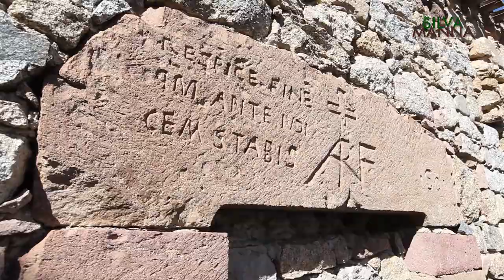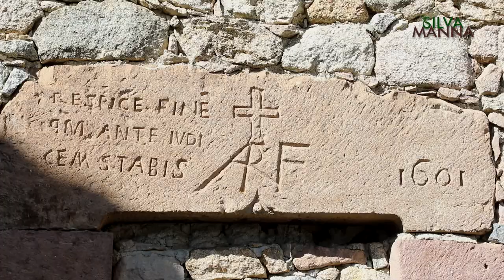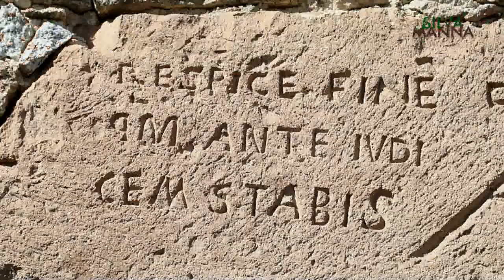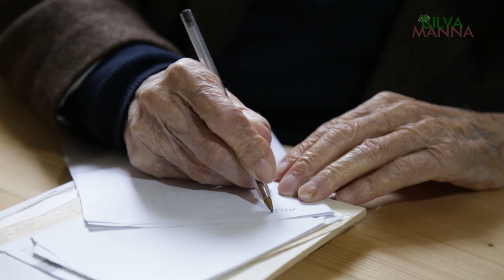SILVA MANNA 2019 - Orotelli - P3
L'uomo, l'ambiente, i misteri e le tradizioni.
La Sardegna come non l'avete mai vista!

Siamo a Orotelli, piccolo paese situato nel cuore della Sardegna del quale andremo a scoprire i misteri, l'ambiente e  le tradizioni.

Un serie condotta da Modesto Fenu con la regia di Massimo Sulis in onda su Videolina e streaming su youtube e Facebook.

Conduttore: Modesto Fenu
Regia: Massimo Sulis
Operatori Video: Andrea Nurcis, Gianluca Flore
Operatore Drone: Gianluca Flore
Rubrica Maschere: Marzia Littera
Rubrica Janas: Giampiera Spada
Rubrica Cinofilia: Nicoletta Pilloni